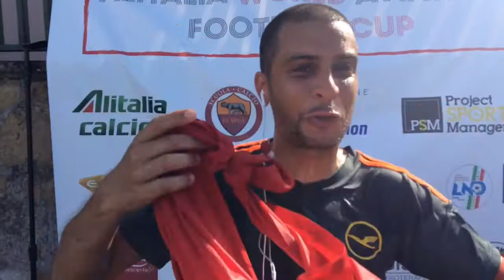Alitalia Team A 1-2 Lufthansa Tunis | Alitalia WAFC - Finale 3-4 | Interview - Nour (LUF)